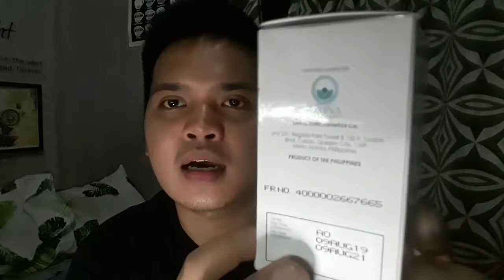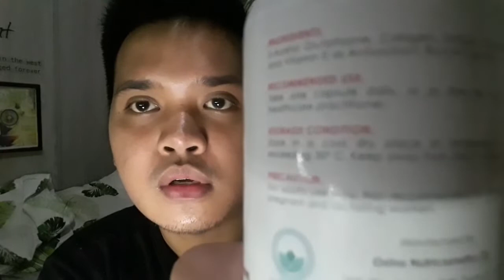NUWHITE S-Acethyl Glutathione 4 days review!!!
Hi mga ka2.0,
Gluta ba hanap mo? sure akong eto na ang hinahanap mo..
Original prize is 1,800 pero nakuha ko lang sa Lazada na 1,450
including the shipping fee..

Ayan na mga k2.0 sa mga gusto magavail!!!
Promo!